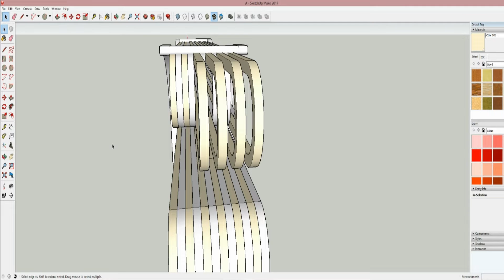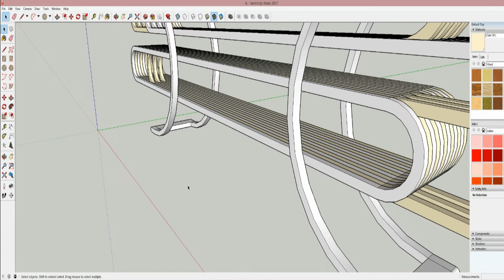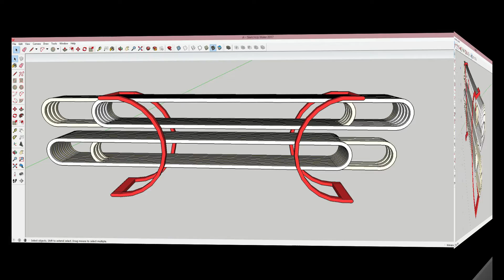Creo Ptc & KeyShot - How To Improve Your 3D, Render & Motion Skills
Hi, my name is DESIGNER, I'm a designer - entrepreneur. Design is a passion for me, I work for it. I'm interested by auther univers : Editing Cinematic film, languages learning and gymnastics.

My goal is to share with you Industrial design process, my experiences, professional and personal investment. How to improve your industrial design skills (softskills & hardskills). My discoveries and travel all over the world.

°  PRACTICE  A  BIT  EVERY  SINGLE  DAY  TO  INVEST  IN  YOU  AND  IMPROVE  YOUR  3D SKILLS

practice a little each day to improve your skills

I N T E R E S T S :

°  Solve real problems
°  Industrial design and innovations
°  The process : professional and personal investment